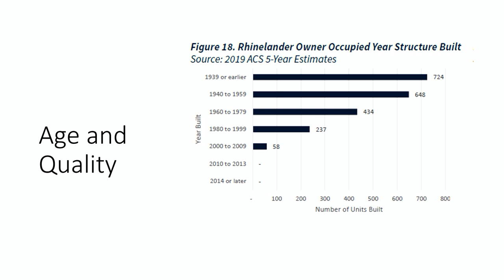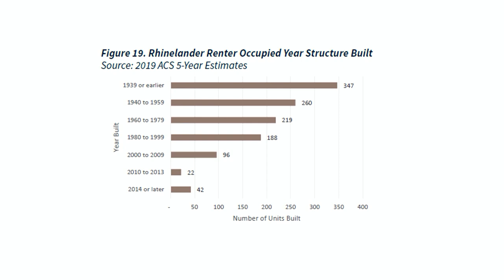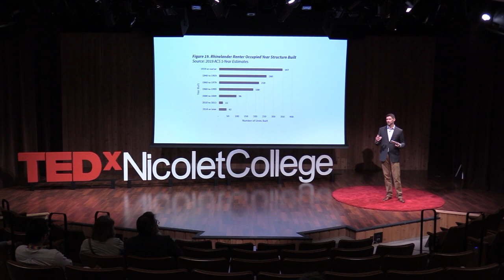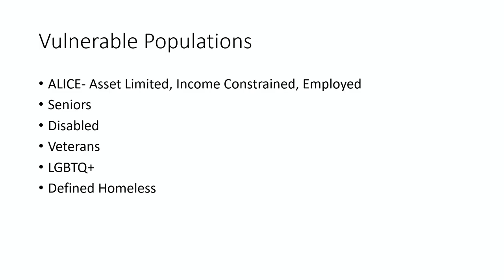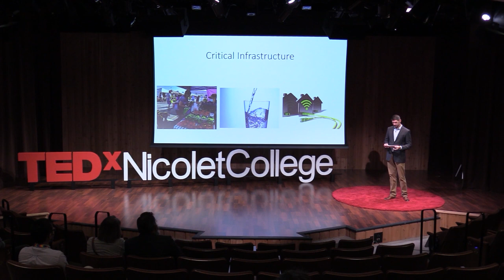Housing As A Precursor To Community Success | Zach Vruwink | TEDxNicoletCollege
Rhinelander City Administrator Zach Vruwink talks about his experience of becoming the mayor of a rural Wisconsin town, and the importance of affordable housing in helping rural communities thrive Zach Vruwink serves as the City Administrator for Rhinelander. Prior to this role, he was a four-term, full-time mayor in Wisconsin Rapids, his hometown. He enjoys outdoor recreational activities, scuba diving and experiencing different places and cultures. This talk was given at a TEDx event using the TED conference format but independently organized by a local community.